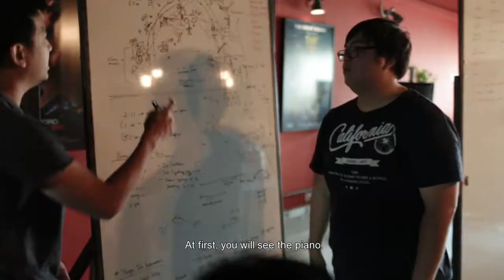Making of Froya "Uncomprehended Child" Music Video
The making of video for Froya's new single "Uncomprehended Child".

Video by D1 Production
Music Written, produced and arranged by Froya

Venue: Maveriq AV Studio